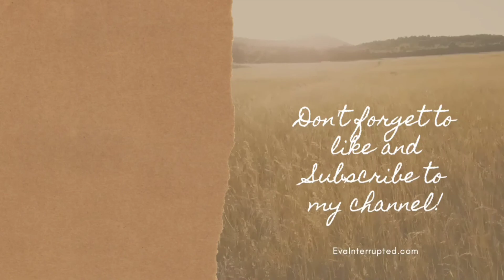Why We Homeschool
Why we went from public school to homeschooling